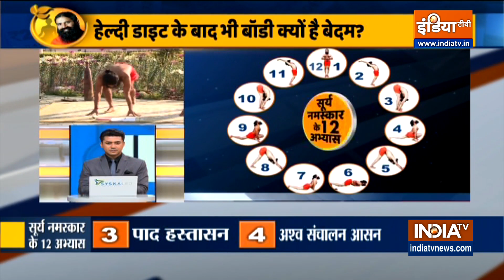Facing underweight problems? Know from Swami Ramdev yogasanas and pranayamas to gain weight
Being underweight impacts the immunity of the people. It gets weak and the body starts failing to fight any kind of infection. Know from Swami Ramdev yogasanas and pranayamas to gain weight.